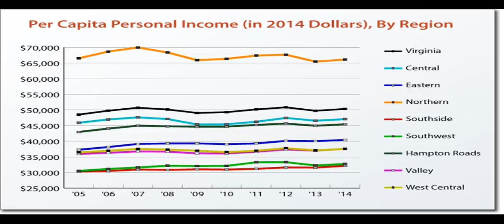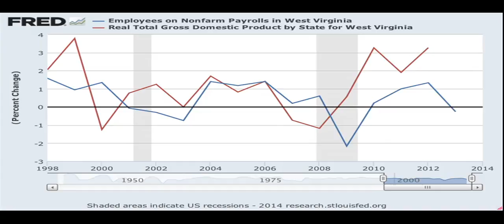A Tease: us economy virginia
Still, Vickie Boni remains optimistic that Trump will live up to his promise to  restore coal jobs.

Coal country offers a counterweight to the palpable anxiety about Trump  in some parts of the country.

This Tease is included in the playlist which you may wish to view next.

There may be some fresher/older Tease for this topic and also some related topics. You can look for them by searching for "A Tease: us economy virginia" on YouTube or by clicking this

To drink the full T for which this Tease serves like a preview, visit T and search for "us economy virginia".